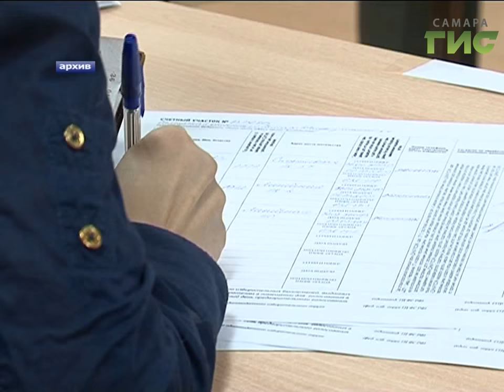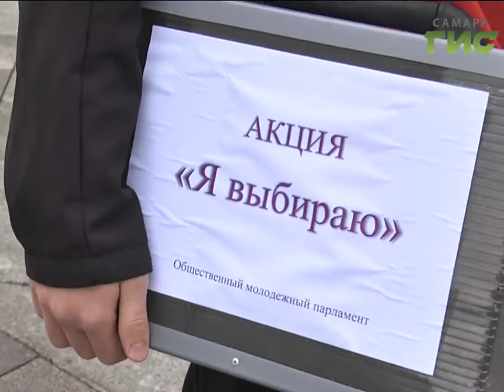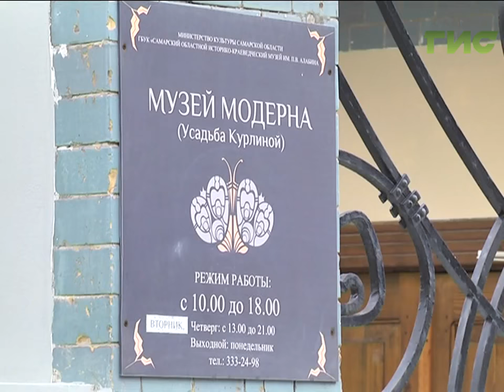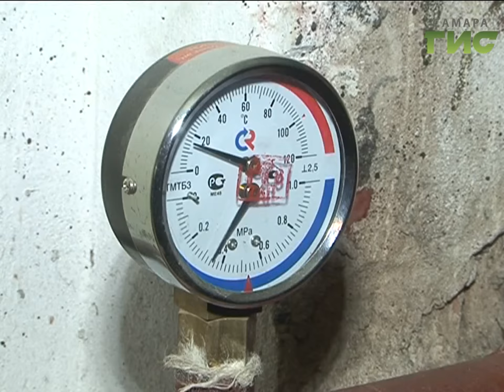"События" от 16.09.2016 (день)